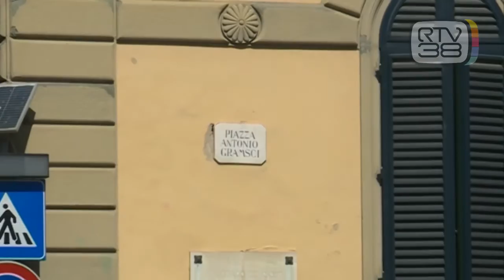UCCISO A COLTELLATE, FISSATA L'AUTOPSIA